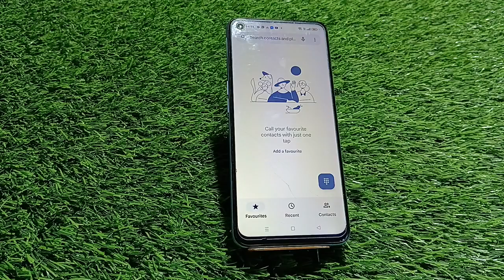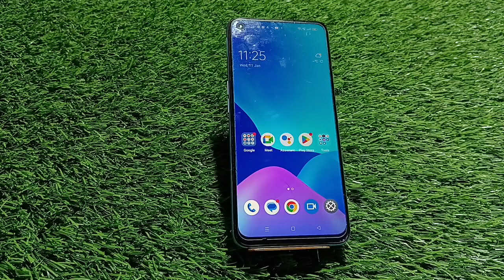How To Enable Call Waiting Setting Realme 10, Call Waiting Enable Kaise KareCall Waiting Realme 10,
How To Enable Call Waiting Setting Realme 10, Call Waiting Enable Kaise Kare

How To Enablecallwaiting Setting Realme 10, Callwaiting Enable Kaise Kare